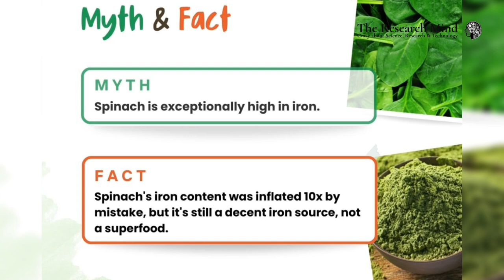Mind-blowing story about "The Spinach Blunder". A math error which fooled the world for decades.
Hey curious minds, do you believe that spinach is packed with iron? Well, what if we told you that this ‘fact’ is actually based on a blunder that started over a century ago? Yep, today, we’re talking about 'The Spinach Blunder’—the fascinating story of how a simple decimal point error fooled the world!

Highlights:
00:00 Pitch
00:19 German Experiment in 1870
00:55 Popeye Cartoon
01:29 Myth Correction
02:40 Recommendation